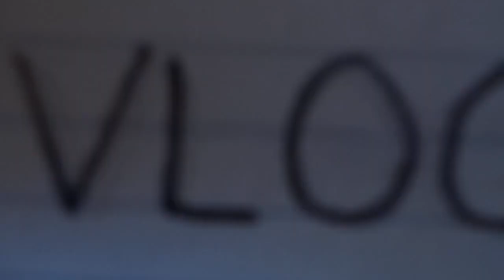top of the hill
vlog_00.330

Up at 4am (furnace turned on unexpectedly - got reset when I changed the batteries in the thermostat earlier in the day).  Got back to sleep eventually.  Up at 10am (wow!).  Prep bills & walk to post box.  Home.  Lunch.  Gardening (planted some geraniums in the front).  Call to parking enforcement (yeah...sigh...).  Long walk up to the top of the hill.  Home.  Milkshake!  Nap.  More nap.  Lots of nap.  Call.  Vlog.  Done.

Yeah, so... there's this car that consistently overhangs my driveway.  It's a problem.  I generally don't like to cause any trouble, so I haven't really done anything about it.  Kinda was hoping the owner would realize they weren't parking well and correct the issue on their own.  But that hasn't happened.

On Thursday this week I was very close to missing Thanksgiving supper because I wasn't able to get out of my own driveway (due to this car blocking me in).  I only managed to get out (by pulling forward and backing up several times, edging my way around their tail end).

That was bad.  But worse: their car hasn't moved in three days (or more).  Today is Saturday, and it has been blocking my driveway since at least Thursday.

Look.  I try to be understanding.  I try to get along with everyone.  But I have my limits.

So today, seeing the car was still there and still blocking me in, I finally did it.  I called parking enforcement.  I simply called to ask them for their advice on how to handle this situation.  They simply offered to come out and give the owner a citation.

I want to be reasonable, so I asked if there was anything else we could do.  She said they could come out and issue a warning.  Sure!  That sounds good to me!

Nobody gets fined or gets in trouble, but they will *know* that they are parking poorly, and they'll have an opportunity to correct it.  I think that's totally reasonable.  Right?

So parking enforcement came out and issued a warning.  I didn't actually see them do it, but I saw the piece of paper on the car's windshield when I got back from my walk.  So.  Yeah.  Hope it works.

fin